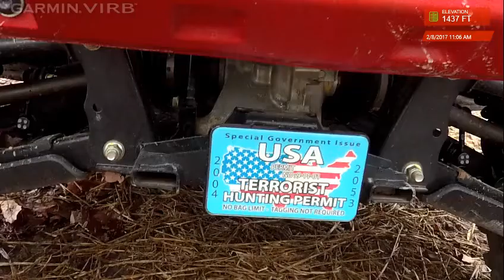Shooting Bob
Having a little fun with the 9mm.